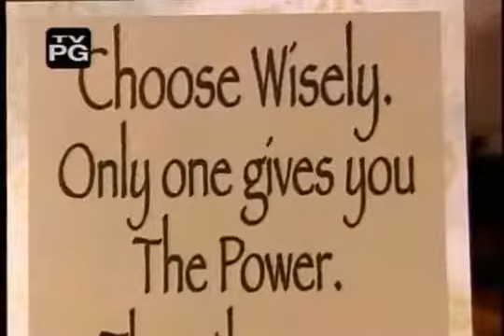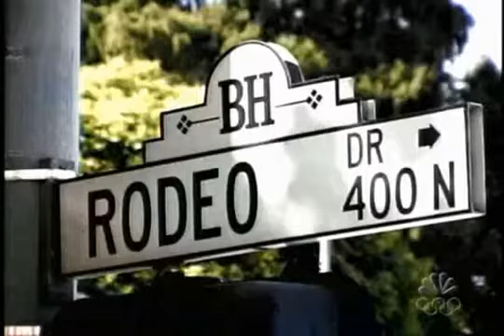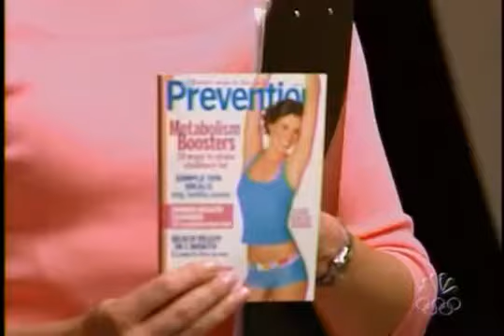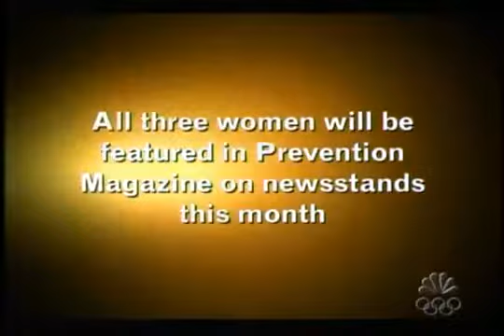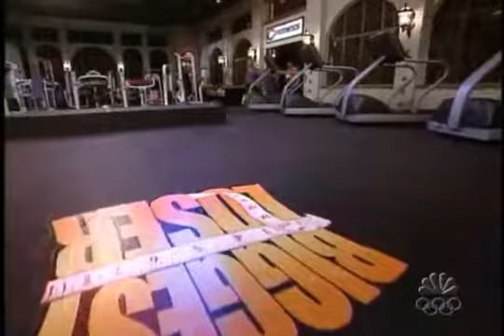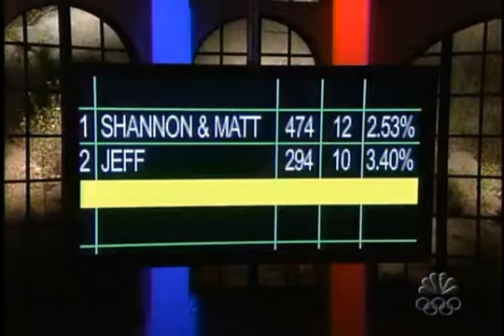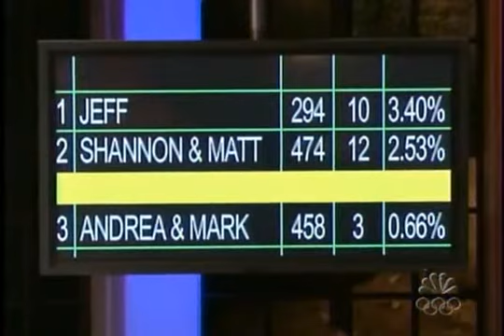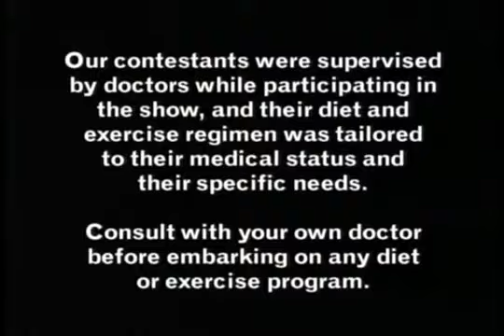The Biggest Loser S2 E8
The seven remaining contestants receive makeovers before participating in a photo shoot, and are surprised by visits from family members, who join them in a pedicab race. Caroline Rhea hosts.